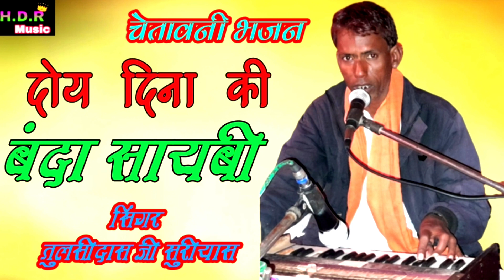घमंड करे धन माल का नही कोई साथ रहवावे // चेतावनी भजन // सिंगर तुलसीदास सुरियास